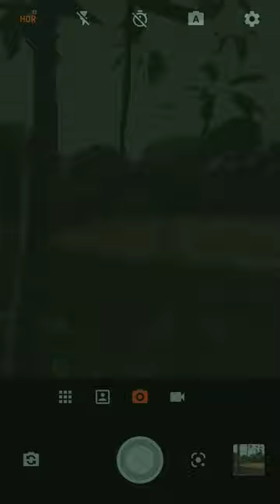water drop photography smartphone tips